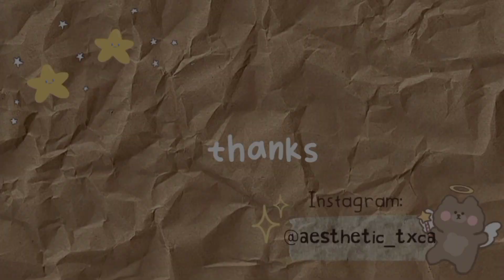🤩 WOW!! Check out these new secrets || toca life world new secrets and hacks✨🌈